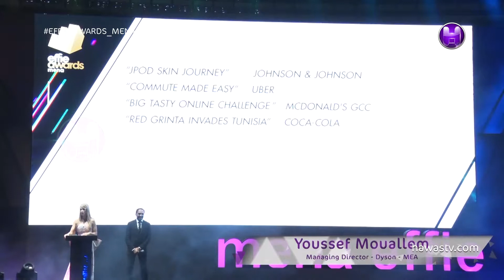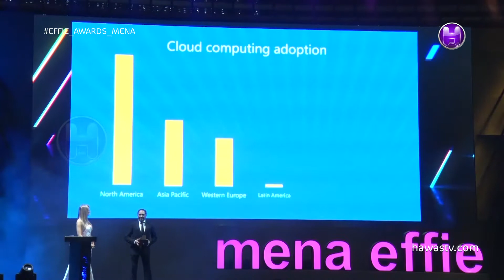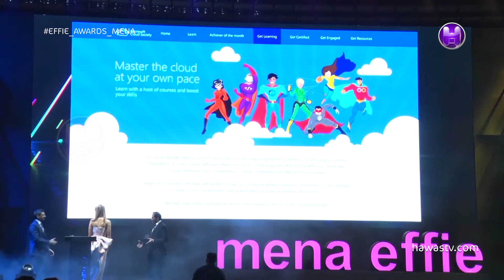Youssef Mouallem \ Managing Director - Dyson - MEA